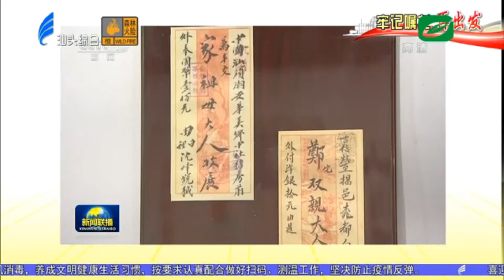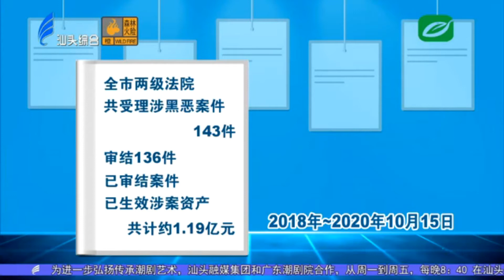汕头新闻2020 10 24